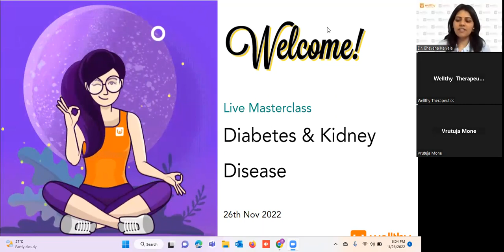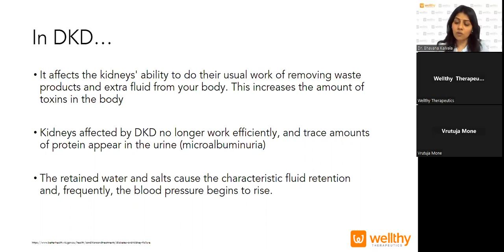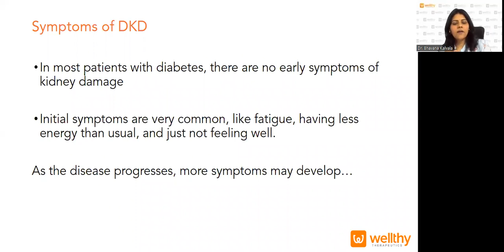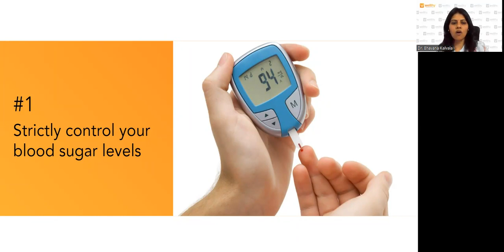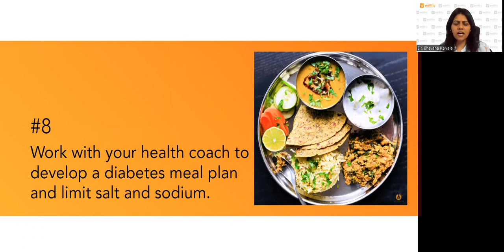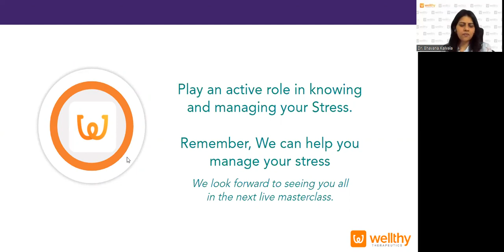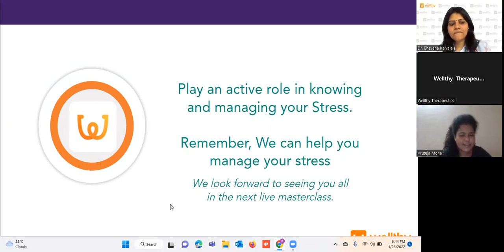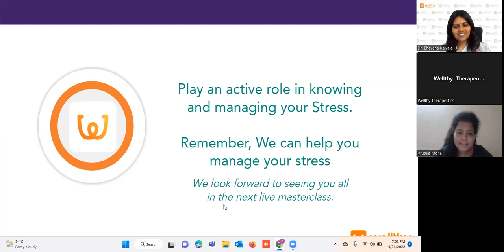| Wellthy Care| Diabetes and kidney Disease